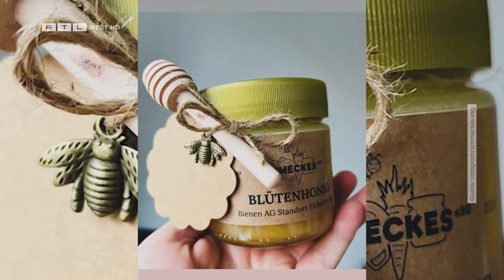Oberhausener Schüler kochen für ihre Mitschüler | RTL WEST, 08.02.2024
Was gab es bei Ihnen früher in der Schule zu essen? Ein Nutella-Brötchen von zuhause und zwischendurch Süßigkeiten aus dem Kiosk? Eine Schule in Oberhausen macht es anders, denn dort kochen Schüler für ihre Mitschüler.
Punkt 12 Uhr heißt es: In die Küche, fertig, los! Denn schon anderthalb Stunden später gibt's Mittagessen - in der Mensa der Gesamtschule Weierheide. "Einerseits koche ich zuhause sehr gerne und backe auch sehr gerne. Andererseits fand ich das eine ganz coole Idee mit der Schülergenossenschaft", erzählt Neuntklässler Silas Welzel. Die Schülergenossenschaft schmeißt hier den Laden. Heißt: Die Jugendlichen managen alles selbst. Hintergrund ist die eigentliche Schließung der Mensa. Denn um das Essen in der Schule hatte sich sonst eine Mutter gekümmert. Doch die musste krankheitsbedingt aufhören. Jetzt sind viele kleine Köche mit Leidenschaft dabei.

Ein Beitrag von Niklas Bönsch